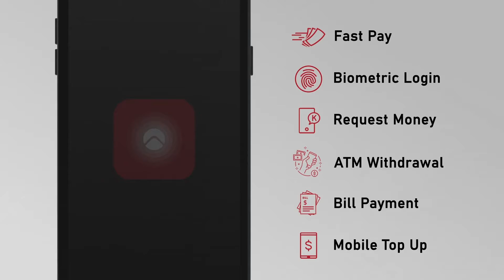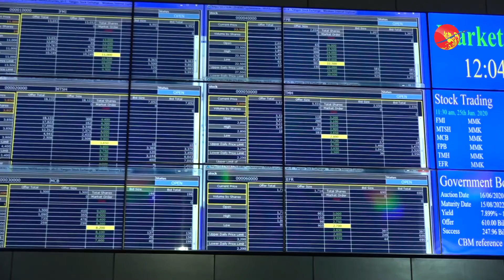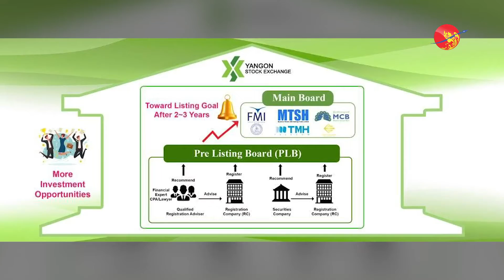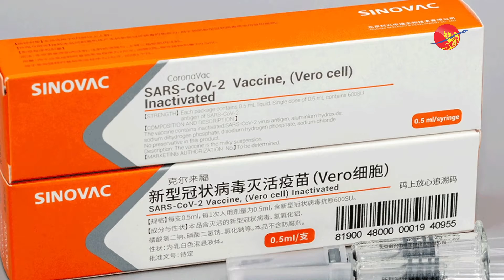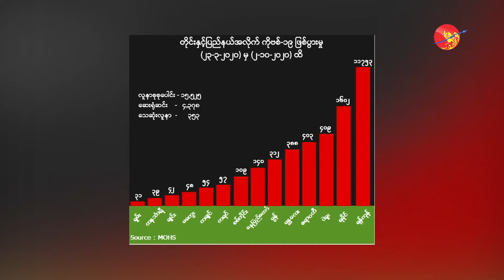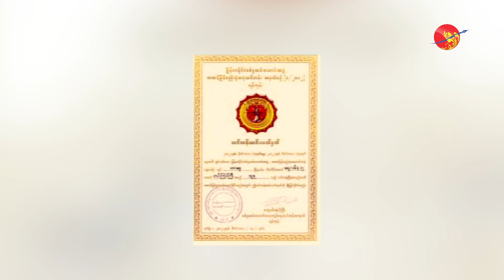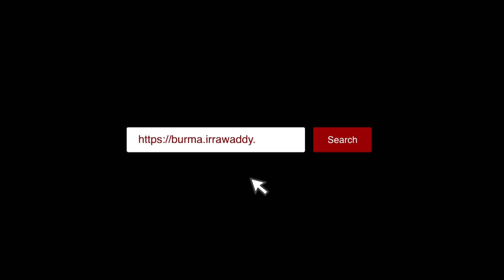Weekly Business Review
Weekly Business Review (ရုပ်/သံ)

မြန်မာနိုင်ငံမှာ ကိုဗစ်ရောဂါ ကူးစက်မှု မြင့်တက်နေချိန်မှာ တရုတ်နိုင်ငံဘက်ကနေ တရားမဝင် ကိုဗစ်ကာကွယ်ဆေးအတုတွေ ဝင်ရောက်လာနေ ၊ ပုဂံဒေသမှာ ရှိတဲ့ ဟိုတယ်လုပ်ငန်းအများစု ဘာကြောင့် ပြန်ရောင်းချဖို့ စီစဉ်နေကြတာလဲ၊ ပြည်ပကနေ မော်တော်ယာဉ်တင်သွင်းခွင့် နဲ့ ပြည်တွင်းစက်ရုံတွေကနေ SKD စနစ်နဲ့ ထုတ်လုပ်တဲ့ မော်တော်ယာဉ်တွေ ဝယ်ယူခွင့်ကို ဘယ်လို နိုင်ငံ့ဝန်ထမ်းတွေ ရရှိမှာလဲ စတဲ့ အကြောင်းအရာ တွေ အပါအဝင် တပတ်အတွင်းက ထိပ်တန်းရောက် စီးပွားရေးသတင်းတွေကို တင်ဆက်ပေးမှာ ဖြစ်ပါတယ်။

ရိုက်ကူး/တည်းဖြတ် - အောင်ခိုင်မျိုး၊ ကျော်သူရ၊ ငြိမ်းဇော်